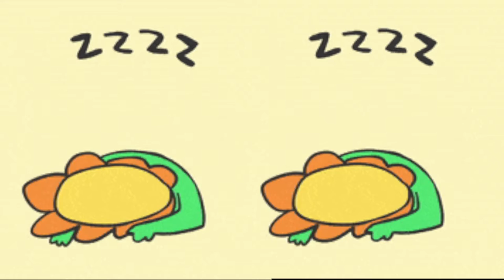[FREE FOR PROFIT USE] Lofi Hip Hop Beat X Boom Bap Chill Lofi X Jazz N Chill (Prod. Ras-Hop)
Free for profit. Just make sure to credit the Artist in Titles.
- Prod. Ras-Hop

Free type beat with hook
Lofi type beat with hook
Free for profit lofi beats